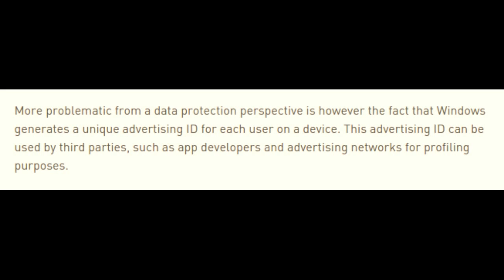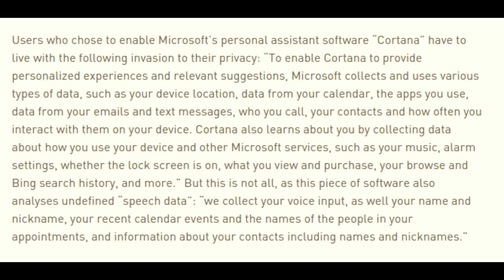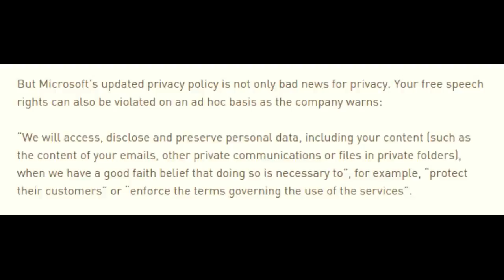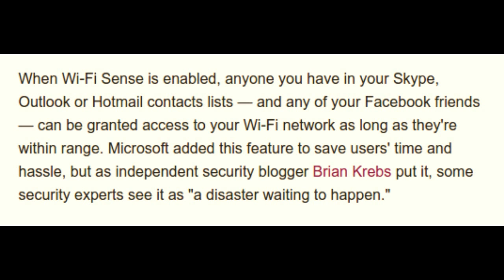Windows 10 privacy and freedom concerns surrounding the EULA - Vlog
I discuss some privacy and freedom concerns I have with Windows 10.